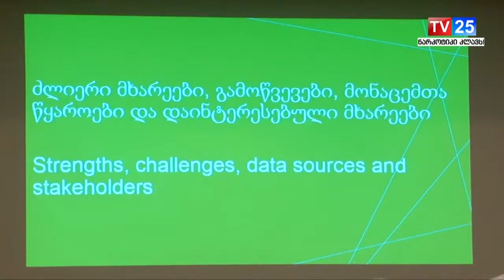ბათუმის მერია ,,მწვანე ქალაქის სამოქმედო გეგმის“ შემუშავებს იწყებს